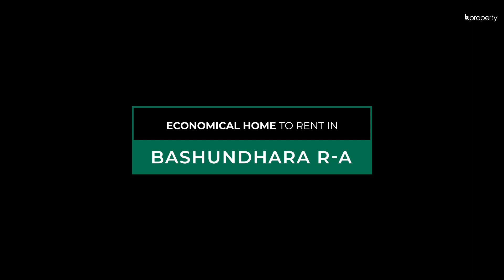Economical 1,500 sft Flat for Rent in Bashundhara R-A - Dhaka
This 3-bedroom, 3-bathroom apartment for rent in Bashundhara R/A is the perfect combination of comfort and convenience. With 1,500 sqft of living space, CCTV security, parking space, and a fully equipped kitchen, this apartment provides everything you need for a comfortable living experience.

But what sets this location apart are the area amenities. Bashundhara R/A is a hub for educational institutions, including North South University and Independent University Bangladesh. Additionally, it is home to several world-class healthcare facilities, including Apollo Hospital and United Hospital Limited. With these amenities, you can enjoy peace of mind knowing that everything you need is just a stone's throw away. for more info or call